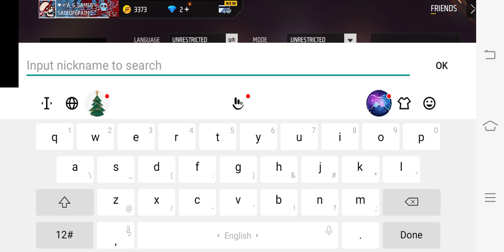SK Sabir Boss v/s FB:@Gmar☺☺☺☺👍👍👍👍👍👍